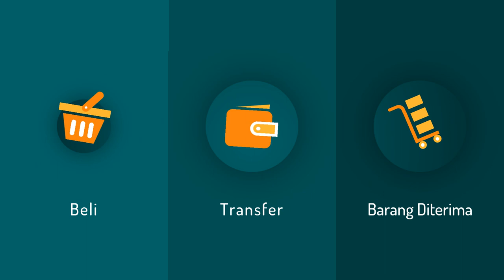Iklan produk Kerajinan Umbut Rotan, Embung Rotan, Pemukul Kasu Rotan, ;Jasa Bikin Video Iklan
Jasa Edit Video Promosi / Iklan produk Kerajinan Umbut Rotan, Embung Rotan, Pemukul Kasu Rotan, ;Jasa Bikin Video Iklan atau

Daftar Isi
00:00 - Cara Edit Video Iklan Kerajinan Keranjang Rotan, Piring Rotan
00:10 - Contoh Iklan Promosi Kerajinan Tempat Pensil Rotan, Guci Rotan
00:30 - Contoh Video Promosi Kerajinan Karakter Unik dari Rotan
00:40 - Contoh Konten Branding Kerajinan Pot dari Rotan, Kerajinan Meja Rotan
00:50 - Cara Promosi Branding Kerajinan Perabotan dari Rotan, Perabotan dari Rumah Rotan